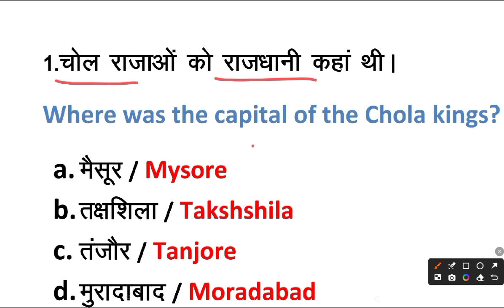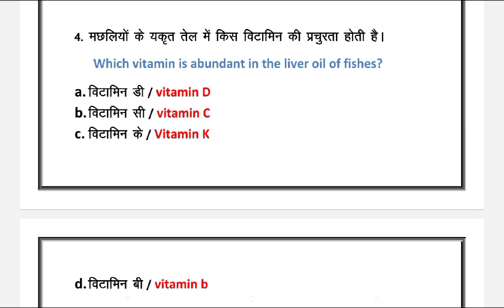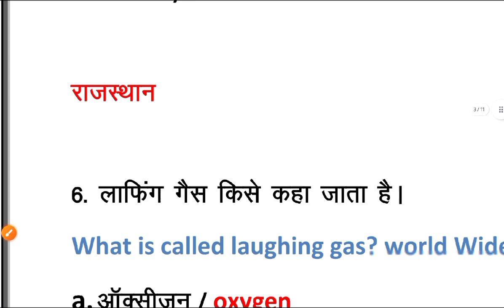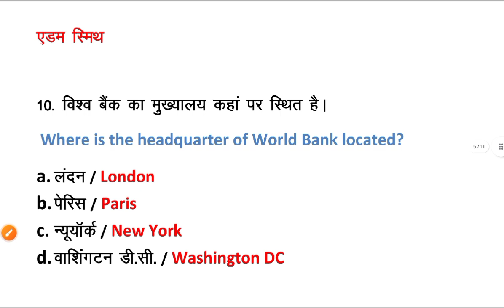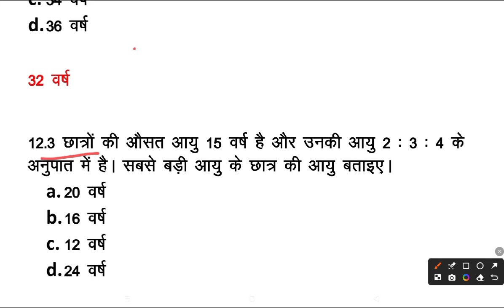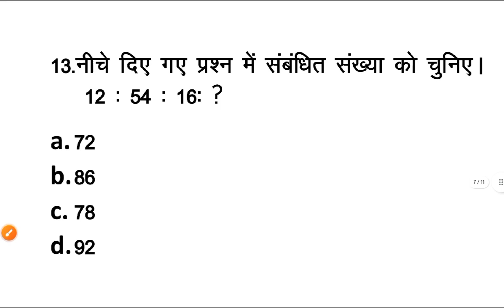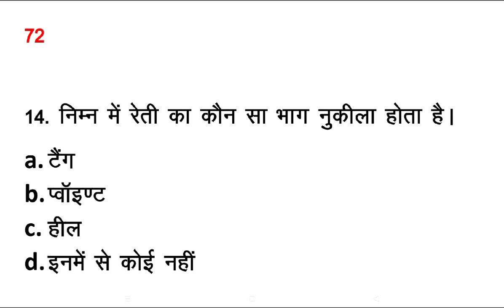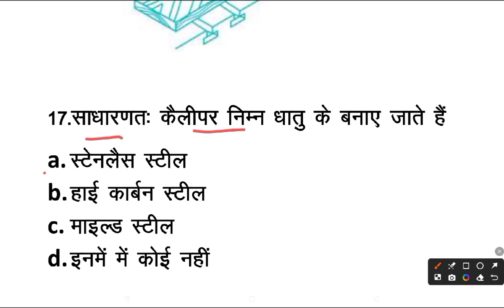IREL Tradesman 2024,Fi Non Tech,Important Questions ,Practice - 6 Previous Year by Ritesh Singh